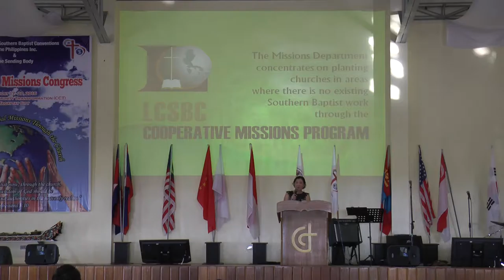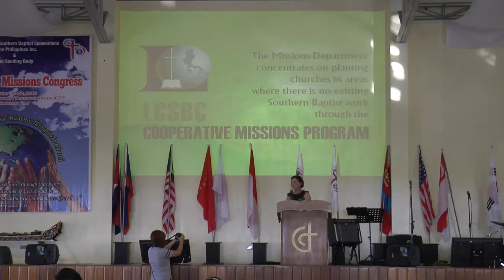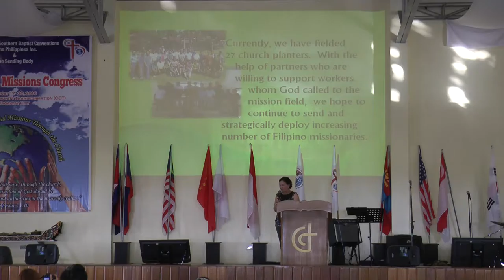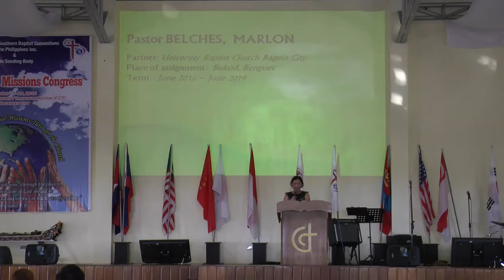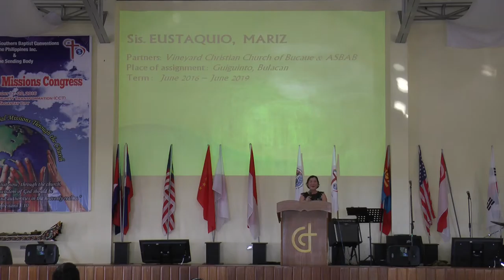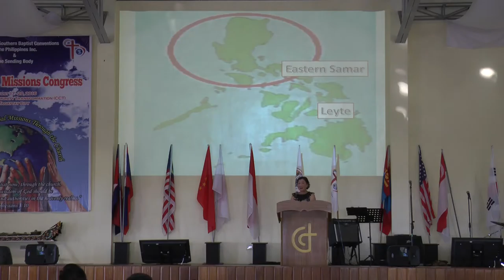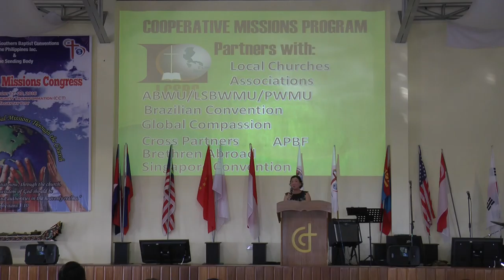osb 19 2 2 LCSBC